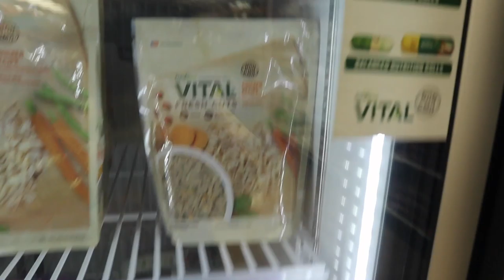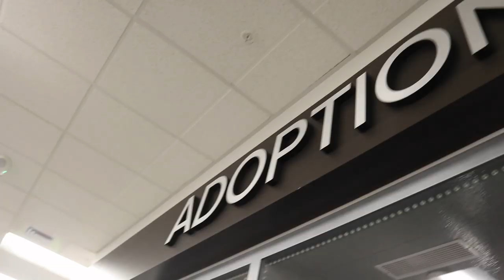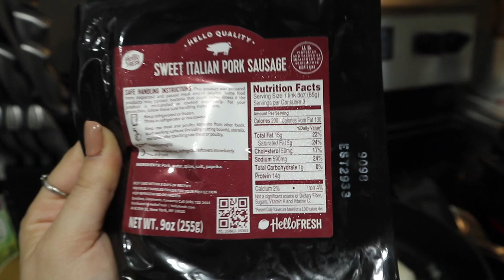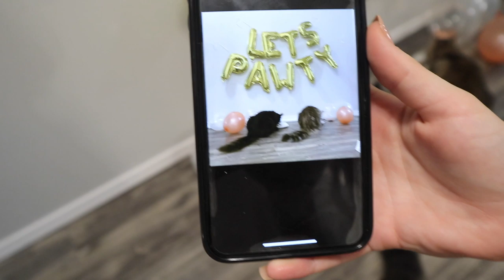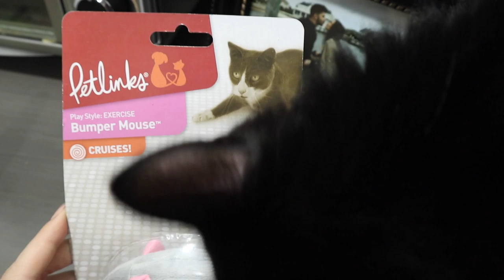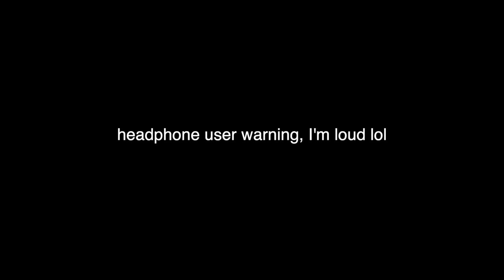A Reason To Celebrate...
My Dress
Party Pack

Equipment:
Camera Mic
Camera Wind Puff
Canon M6
Camera Charger
Podcast Mic
Podcast Mic Filter